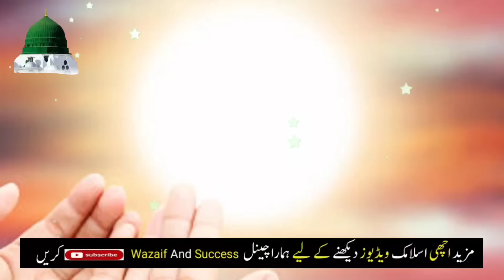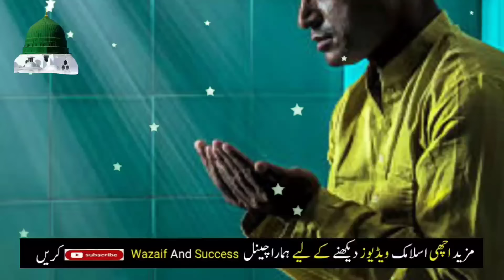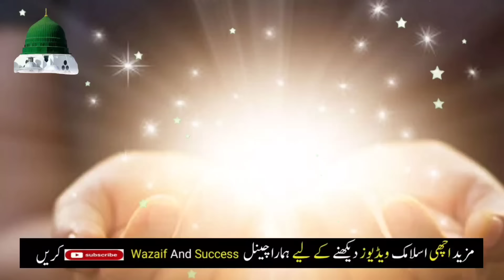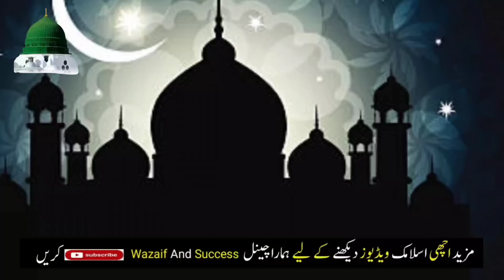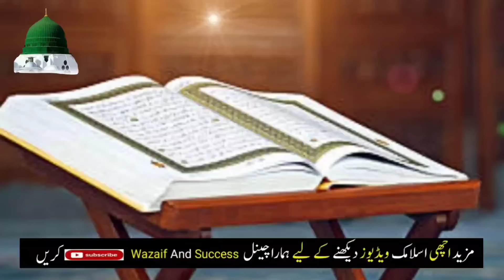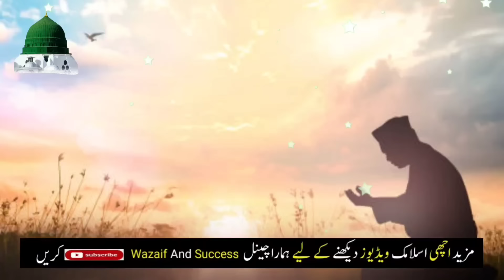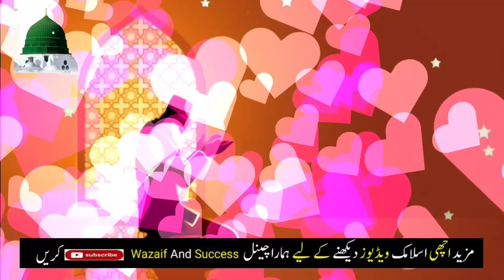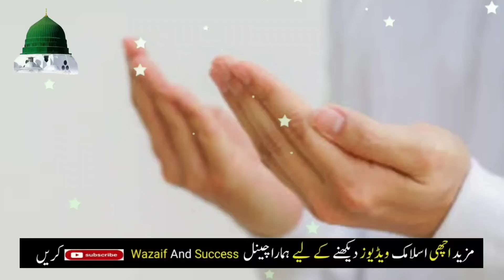21 shaban itwar ke din surah kausar ka wazifa dolat ka aazmuda amal sunday wale din lazmi perhna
21 shaban itwar ke din surah kausar ka wazifa dolat ka aazmuda amal sunday wale din lazmi perhna

21 shaban sunday ke din Allah Hus Samad ka wazifa | dolat ka powerfull wazifa jaldi se kahin der na

Powerful wazifa
Powerful wazifa
surah kausar
qurani wazifa
surat kausar
wazifa
jumerat
shaban
shaban wazifa
shaban ka chand dekhne ki dua
shaban dua
15 shaban ka wazifa
18 shaban ka khas wazifa
18 shaban ka wazifa
8 shaban ka wazifa
1st shaban ka wazifa